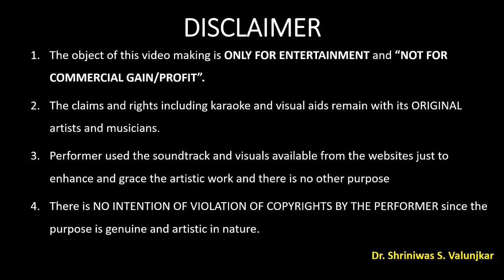hey, maine kasam li | accordion instrumental hindi songs | Dr. S.S.Valunjkar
"Hey, Maine Kasam Lee" from the film "Tere Mere Sapne (1971}"
A male voice of the duet score is attempted to played as accordion instrumental hindi songs. Hope viewers may like this performance.

Duet Singers: Kishore Kumar and Lata Mangeshkar
Lyrics: Gopaldas Neeraj
Music is by S. D. Burman.
Tere Mere Sapne (English: Our Dreams) is a 1971 film produced by Dev Anand, and written and directed by his brother Vijay Anand for Navketan Films.

The movie stars: Dev Anand, Mumtaz, Hema Malini, and Vijay Anand in key roles.
The film's music is by S. D. Burman.

The story is based on The Citadel, a novel by A.J. Cronin. In 1972, it was made as the Bengali film "Jiban Saikate", with Soumitra Chatterjee and Aparna Sen, and in 1982, it was remade into the Telugu film "Madhura Swapnam".

1. Video is prepared only for "Entertainment" purposes. No Claim for any Commercial gain/Profit.
2. The performer who used the material for the video is available in the public domain.
3. The nature of the video is purely artistic and No intention of violating any copyrights."